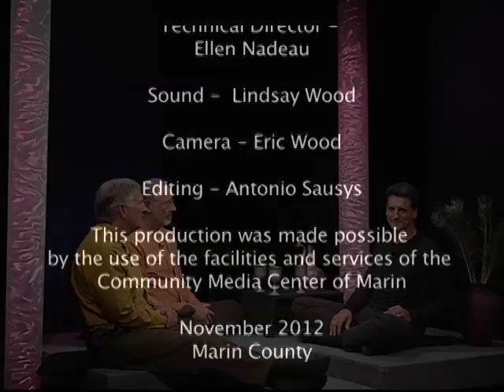Self Realization Fellowship Part B - YogiViews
Antonio Sausys interviews Self Realization Fellowship/Yogoda Satsanga Society of India in a 2-Part series.
     Yoga owes its amazing modern popularity to the work and dedication of gurus and masters that came from India. Few were more influential than Paramahansa Yogananda who introduced many westerners to the teachings of meditation and Kriya Yoga. His name means bliss, ananda, through divine union, yoga and his hope was for a "United World" that would combine the best qualities of "efficient America" and "spiritual India”. His book, Autobiography of a Yogi, is a perennial best seller that has been in continuous publication since it first appeared in 1946 and is widely regarded as a modern spiritual classic. The organization he founded, Self Realization Fellowship/Yogoda Satsanga Society of India, is a worldwide nonprofit spiritual organization with more than 600 temples, retreats, ashrams, and meditation centers around the world — offering all interested seekers the opportunity to come together to experience the power of group meditation, focused retreat programs, inspirational services, and to share in spiritual fellowship. To speak about this great guru and the organization he founded I invited today Brother Kalyanananda and Brahmachari.
     Brother Kalyanananda is a member of the Self-Realization Fellowship monastic community since 1983 and has been inspiring audiences for many years throughout North and South America, Asia, and Europe with his insightful and engaging presentations. He was born in the former West Germany and served as the senior minister at the Berkeley Temple of Self-Realization Fellowship in Northern California since 2011.
     Brahmachari Martin is a member of the Self-Realization Fellowship monastic community since 1977 and is a was born and raised in Southern California. He currently lives and serves at the Self-Realization Fellowship Lake Shrine Temple in Pacific Palisades, California and traveled throughout the United States, Canada, and Europe as part of SRF's public lecture tour series.